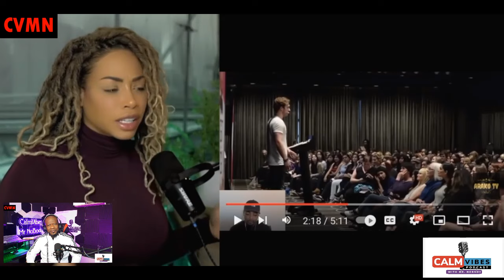WOMEN COMPLAIN ABOUT WHY DATING BLACK MEN IS EXHAUSTING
WOMEN SAY WHY DATING BLACK MEN IS EXHAUSTING
Here we go again. Black women say dating black men is exhausting because they don't get the results they want.
So, we going to explore other women discussing the same things black women discuss and see if they are having the same issues. So now why dating black men is exhausting based on their results.